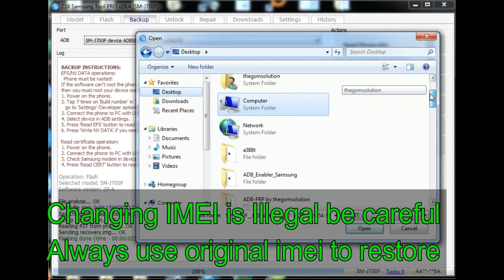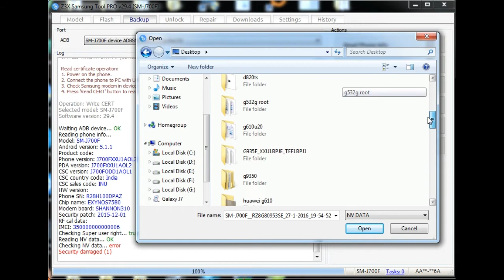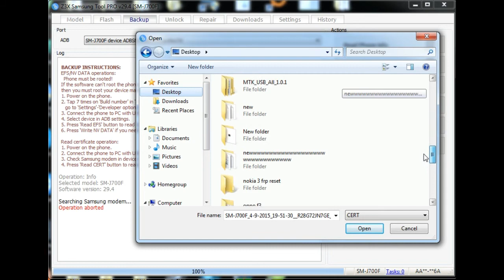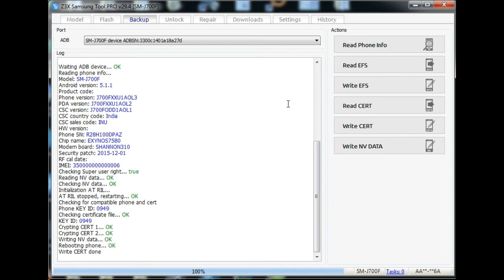Samsung J700f, J700F/DS imei 350000000000006 & Network Repair done.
SAMSUNG SM-J700F. IMEI 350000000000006 REPAIR DONE WITH Z3X BOX,
Samsung Galaxy J7 SM-J700F WRITE CERT DONE NEW METHOD
Samsung J700f, J700F/DS Root and imei repair done.
Samsung J700f, J700F/DS imei 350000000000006  repair done.

TheGsm Solution
Thegsmsolution
thegsmsoution